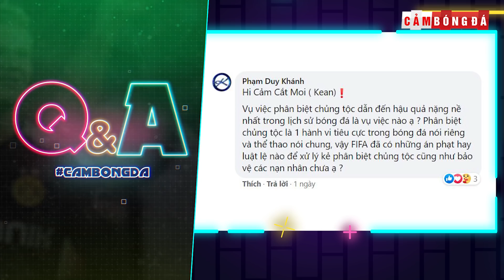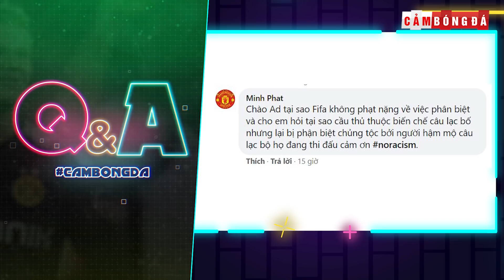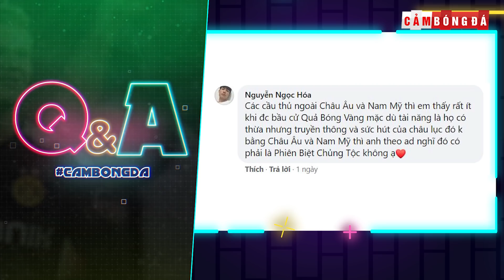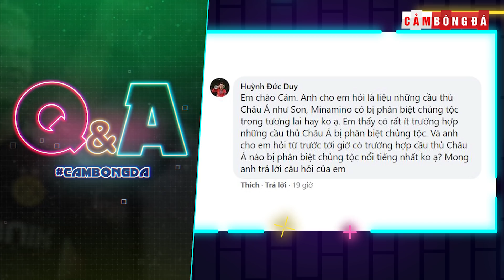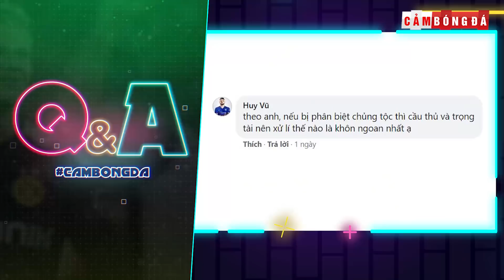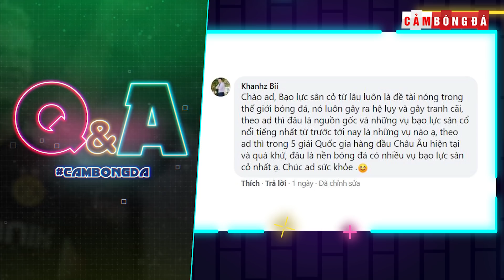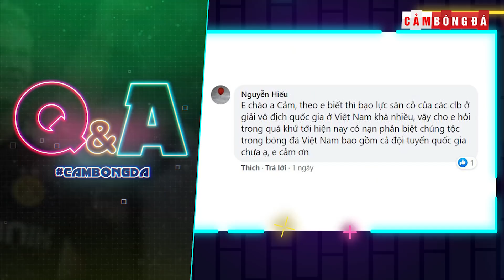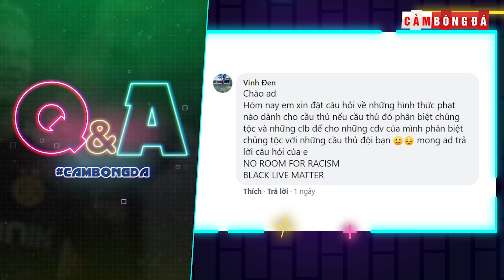Q&A số 16 | Những câu hỏi về phân biệt chủng tộc và bạo lực sân cỏ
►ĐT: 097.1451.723